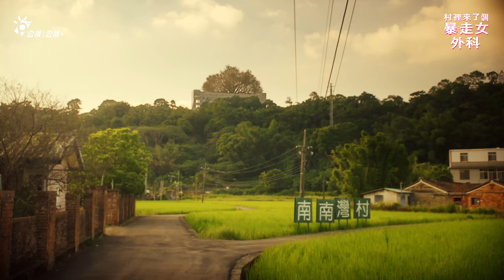蔡淑臻身為醫生卻不動刀 究竟有什麼秘密？ ｜《村裡來了個暴走女外科》EP1 精華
《村裡來了個暴走女外科》5月7日正式上線！
—— 🥼 05.07 暴走注意 👩🏻‍⚕️ ——
🎬公視
　5/7起，每週六晚間9點首播
🎬公視+、MOD、Hami Video、MyVideo、LINE TV
　5/7起，每週六晚間10點、11點各上架一集
🎬Netflix（台灣）
　5/8起，每週日晚間8點，一次上架兩集
🎬衛視中文台
　5/8起，每週日晚間10點連播兩集